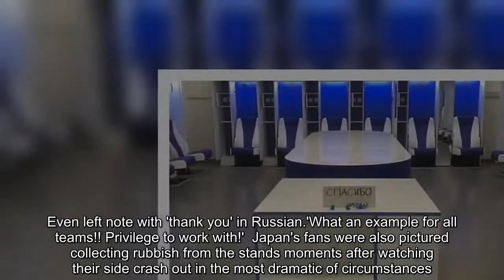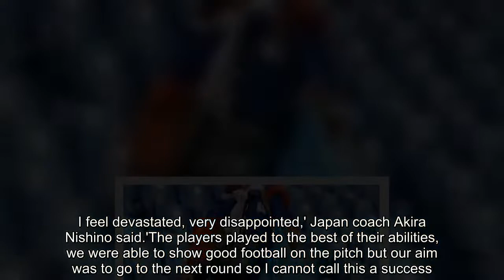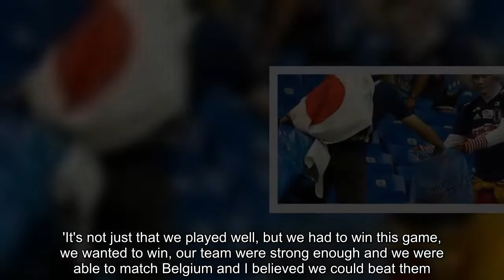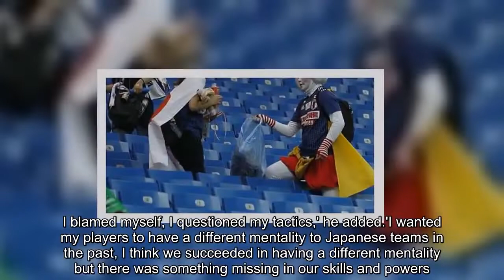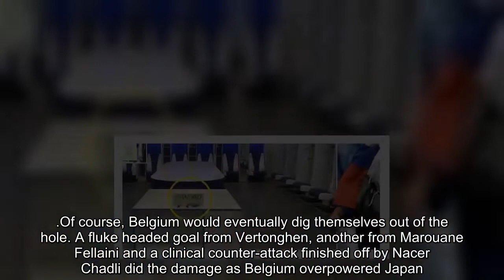Japan 'an example for all teams' for leaving dressing room spotless after Belgium loss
teams, loss, spotless, win, belgium, fans, wanted, leaving, victory, russia, able, japans, dressing, room, example, japan, players
After the agonising nature of their last-16 defeat by Belgium, Japan's World Cup squad and their thousands of fans would have been forgiven for leaving the Rostov Arena as swiftly as possible. A number of Japan players were in tears after being knocked out of the tournament when a late, late goal from Nacer Chadli sealed a 3-2 comeback victory for Belgium. But, as revealed by FIFA general coordinator Priscilla Janssens on Twitter, Japan's squad went to extra lengths to thank their hosts in Russia as they bowed out. Sharing a picture of their spotless post-match dressing room, Janssens wrote: 'This is the Japanese dressingroom (sic) after losing to Belgium in the 94' minute. 'Thanked their fans in the stadium, cleaned up everything (bench and dressingroom) and spoke to media. Even left note with 'thank you' in Russian.'What an example for all teams!! Privilege to work with!'  Japan's fans were also pictured collecting rubbish from the stands moments after watching their side crash out in the most dramatic of circumstances. Their travelling supporters in Russia have been seen staying behind after each of their matches to help stadium workers to clear away litter. And on Monday, this was all after Japan seemed destined to cause the latest shock of a dramatic World Cup. They carved out a 2-0 lead over Belgium - one of the favourites to win the tournament -  in the second half in Rostov, thanks to two goals in four minutes from Genki Haraguchi (48) and Takashi Inui (52). But Belgium replied with a quick-fire double of their own; Tottenham's Jan Vertonghen sparked the comeback in the 69th minute and Marouane Fellaini hauled them level five minutes later. Belgium then stole victory in the 94th minute when Thibaut Courtois caught a Japan corner and started a sweeping counter-attack through Kevin De Bruyne. De Bruyne found Thomas Muenier surging forward on the right and his low cross was left by Romelu Lukaku for the onrushing Chadli to convert from close range. 'I do not want to really admit it but this was a tragedy, but I have to accept this defeat as a fact. I feel devastated, very disappointed,' Japan coach Akira Nishino said.'The players played to the best of their abilities, we were able to show good football on the pitch but our aim was to go to the next round so I cannot call this a success. 'I told the players to go and take a shower because they were just standing there not able to do anything. 'It's not just that we played well, but we had to win this game, we wanted to win, our team were strong enough and we were able to match Belgium and I believed we could beat them. 'When they scored I questioned whether I was in control in the game, and thought that I should be blamed and not the players. I blamed myself, I questioned my tactics,' he added.'I wanted my players to have a different mentality to Japanese teams in the past, I think we succeeded in having a different mentality but there was something missing in our skills and powers. Belgium's